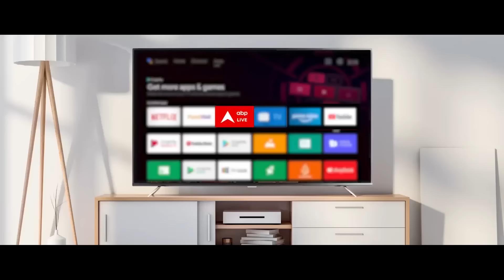Mumbai Hit And Run Case Update: मुंबई के वर्ली इलाके में हिट एंड रन मामले में पुलिस का एक्शन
मुंबई के वर्ली इलाके में हिट एंड रन मामले में पुलिस ने कार्रवाई की है. पुलिस ने इस मामले में मुख्य आरोपी मिहिर शाह के पिता राजेश शाह और एक अन्य व्यक्ति राज ऋषि राजेंद्र सिंह विदावत को गिरफ्तार किया है. सोमवार (8 जुलाई) को दोनों को कोर्ट में पेश किया जाएगा. दोनों को मेडिकल जांच के लिए लेकर जाया गया है.

सूत्रों से मिली जानकारी के मुताबिक बताया जा रहा है कि पुलिस का सहयोग न करने और अन्य धाराओं के तहत दोनों आरोपियों को गिरफ्तार किया गया है और सोमवार को उन्हें कोर्ट में पेश किया जाएगा.

बता दें कि महाराष्ट्र के पुणे की तरह ही मुंबई के वर्ली में हिट एंड रन का मामला सामने आया है. रविवार (7 जुलाई) को बीएमडब्ल्यू कार ने स्कूटी पर सवार दंपति को जोरदार टक्कर मार दी. हादसे के बाद महिला बोनट पर घसीटती चली गई. इस हादसे में महिला की जान चली गई. दरअसल, वर्ली में मशहूर अटरिया मॉल के पास एक बेलगाम बीएमडब्ल्यू कार ने मछुआरे दंपति को टक्कर मार दी.